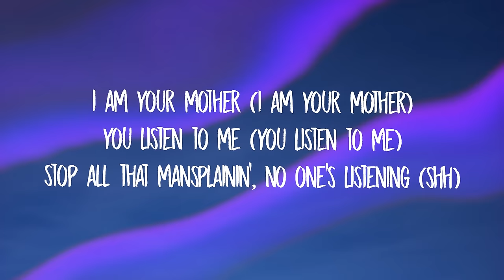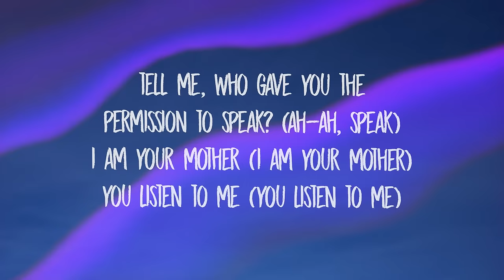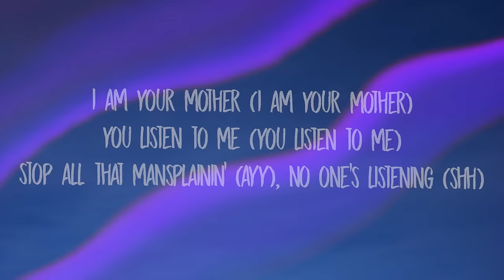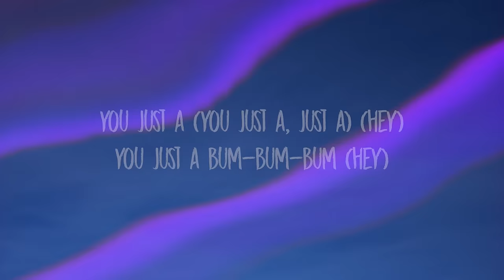Meghan Trainor - Mother (Lyrics)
river
miley cyrus
jaded
miley cyrus
muddy feet
miley cyrus